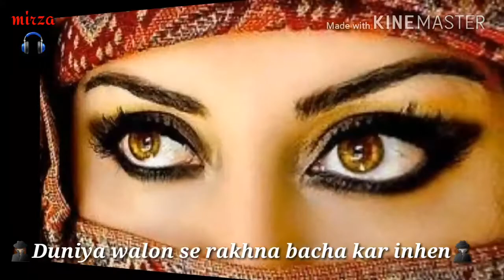13 August 2022